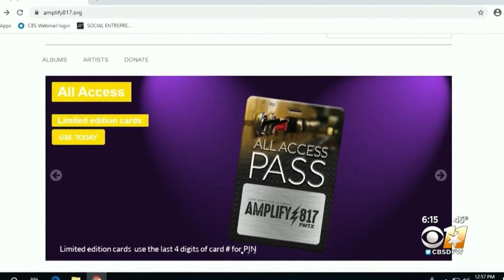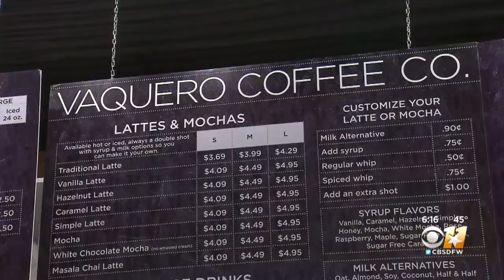Fort Worth Public Library Showcases Online Platform Featuring Local Music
Amplify 817 delivers commercial-free, curated music from Fort Worth artists. The gathering place for Fort Worth music-lovers and musicians inspires discovery and sharing.